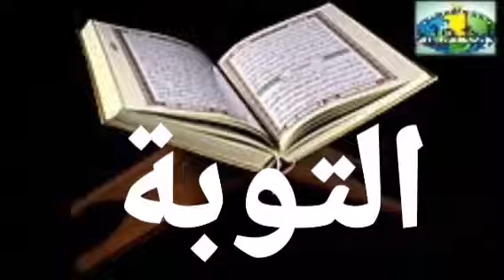009 At-Tawba versets 43 à 54 Imam Abdoulaye Koita Quran Tafsir Bambara